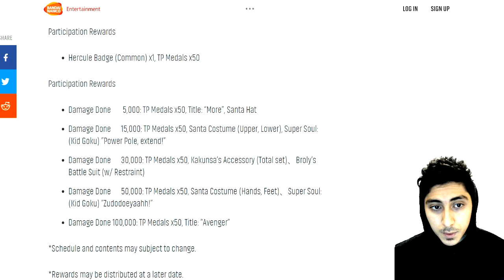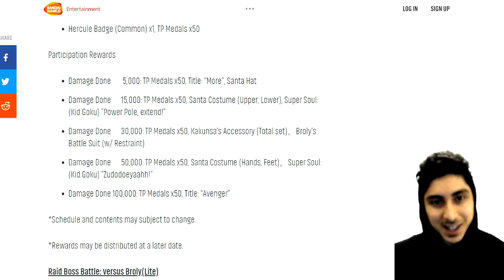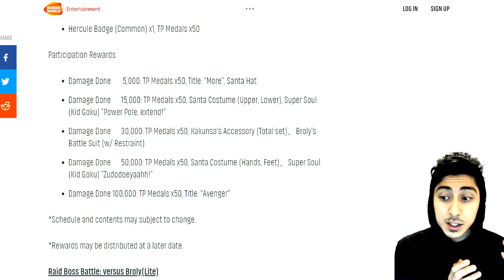NEW DLC 11 Broly (DBS) Restraint Raid Boss Info & Dates! Xenoverse 2 Free Update Raid Rewards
NEW Dragon Ball Xenoverse 2 Free Update DLC 11 DBS Broly Fury Raid Boss Info! Xenoverse 2 Free Update Raid Rewards!

Damage Done　  5,000: TP Medals x50, Title: “More”, Santa Hat
Damage Done　 15,000: TP Medals x50, Santa Costume (Upper, Lower), Super Soul: (Kid Goku) ”Power Pole, extend!”
Damage Done　 30,000: TP Medals x50, Kakunsa’s Accessory (Total set)、Broly’s Battle Suit (w/ Restraint)
Damage Done　 50,000: TP Medals x50, Santa Costume (Hands, Feet)、Super Soul: (Kid Goku) ”Zudodoeyaahh!”
Damage Done 100,000: TP Medals x50, Title: “Avenger”